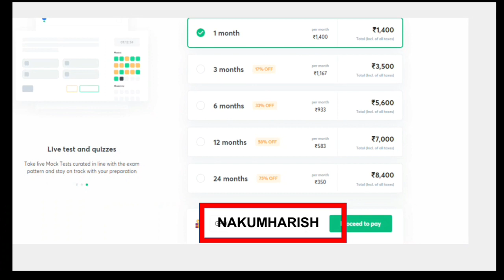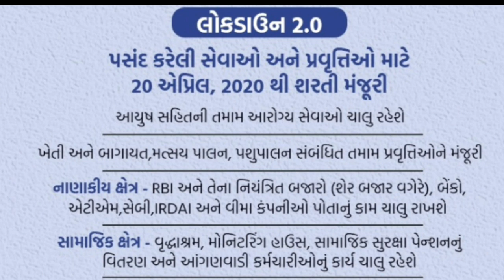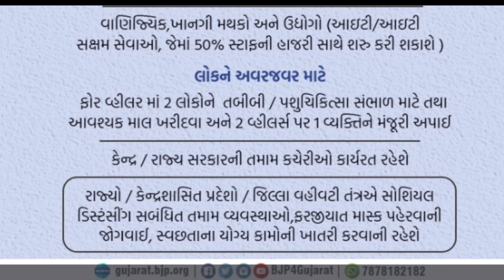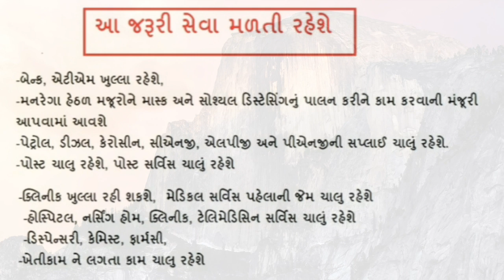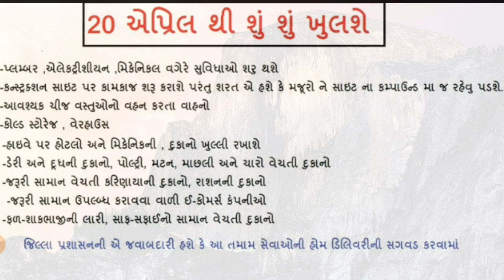Lockdown 2.0 ગુજરાતમાં 20 એપ્રિલ પછી કેટલીક છૂટછાટો મળશે || lockdown અંગેની સંપૂર્ણ માહિતી